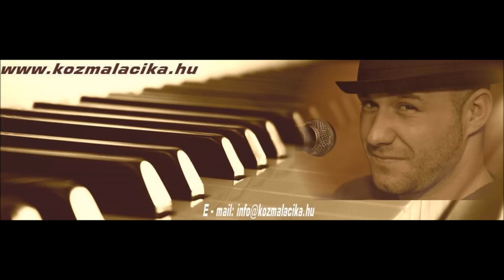Kozma Lacika - Csárdás Mix | 2021 | április (Korg Pa3x)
1. De szeretnék hajnal csillag lenni 0:00
2. Nyisd ki babám az ajtód 2:03
3. Falu végén van egy kis ház sárgára van festve  3:50
4 . Jegenyefán fészket rak a csóka 6:23